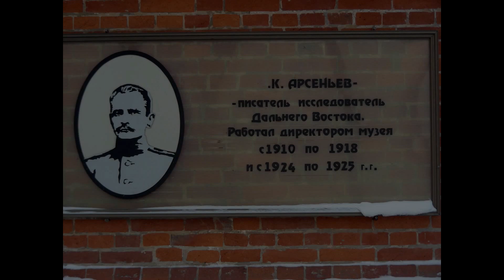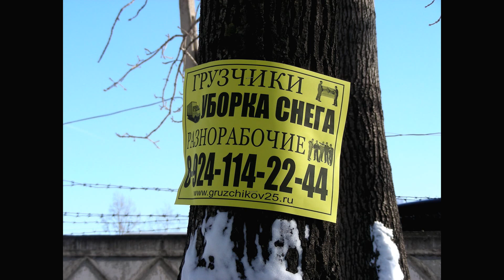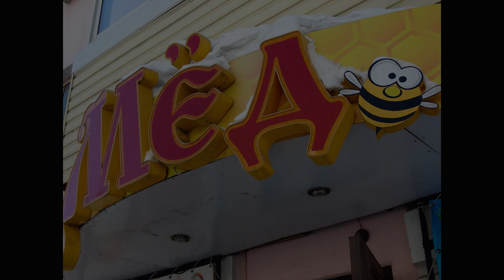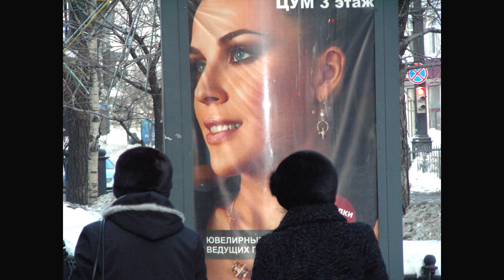2015 New Years in Khabarovsk, Russia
Friends, ice sculptures, family, fireworks, good food and fond memories of 2015 New Year's celebration in the city of Khabarovsk, Russia. Video footage edited by MSG Inc.